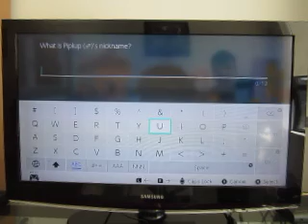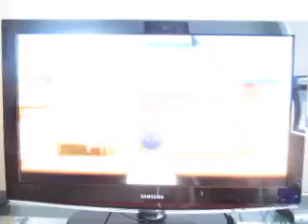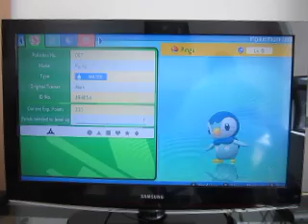Let's Play Pokemon Brilliant Diamond Episode 2: Off And Running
Hi ho, hi ho, off to Sandgem Town we go.